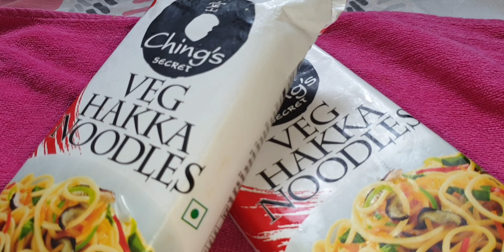Chicken Hakka Noodles| Home Cooked Chowmein |Chinese Food at home| Shabana R Shaikh's Savoury tour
Hi ,
This video is about Chinese Chicken Hakka Noodles
Hope you Like it So give it a try
Share it with family and friends